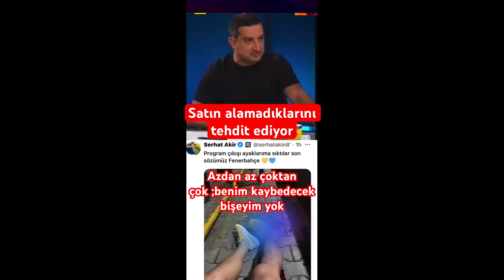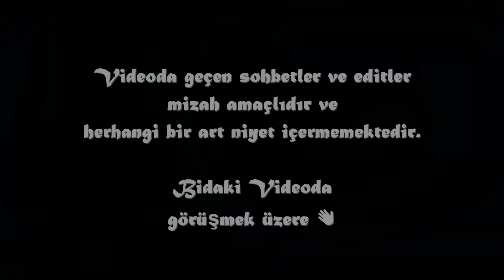Serhat Akın vuruldu🔥💣 süperlignews📰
Olay hakkındaki düşüncelerinizi Yorumlara alalım.

Videoda geçen sohbetler ve editler mizah amaçlıdır ve herhangi bir art niyet içermemektedir.

Bidahaki Videoda görüşmek üzere👋